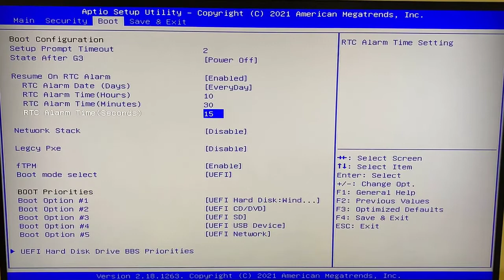AK/GK RTC settings